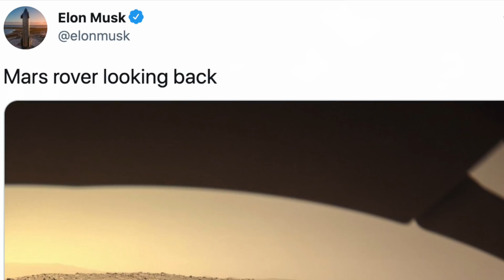Man Claims That Elon Musk Accidentally Shared Photo Of Something Unknown Above Mars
Man claims that Elon Musk accidentally shared photo of something unknown above Mars. Today, we take a look at this recent Mars photograph.

Elon Musk recently shared a Mars photograph, and it didn't take long for people to notice something strange in the background. Various users pointed out that there appeared to be a black object hovering in the background of the image.